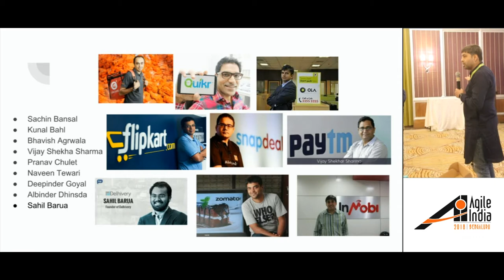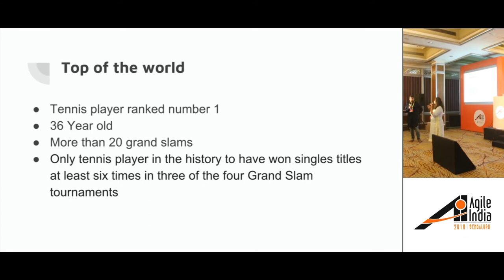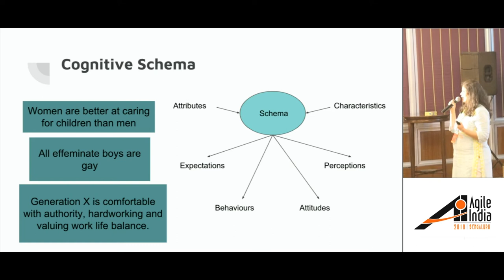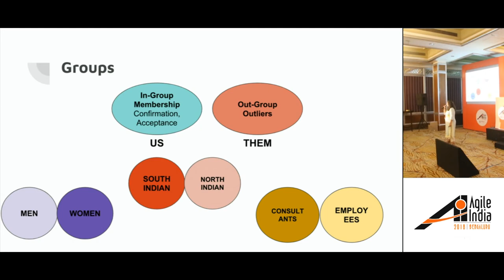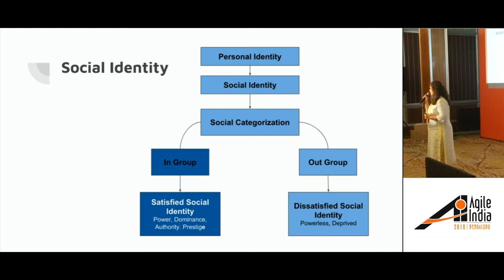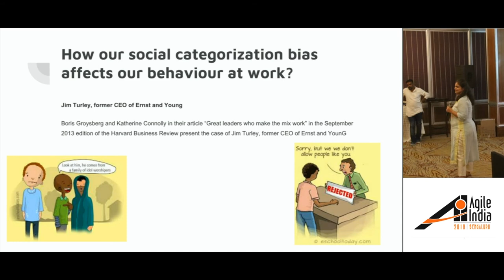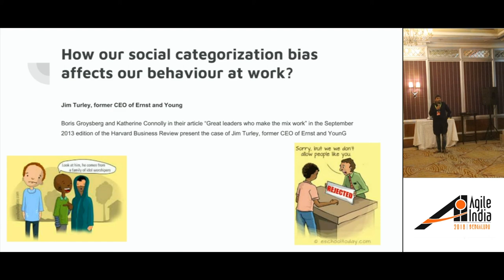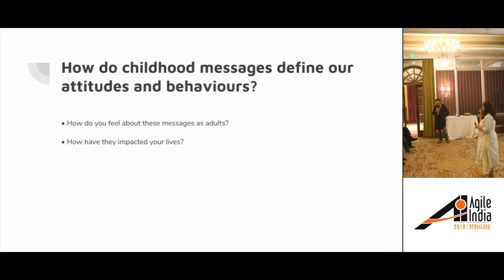Transformation for Inclusion by Naresh Jain & Prachi Saraph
All transformations have to start from within. This session was an attempt to create awareness on Diversity and Inclusion